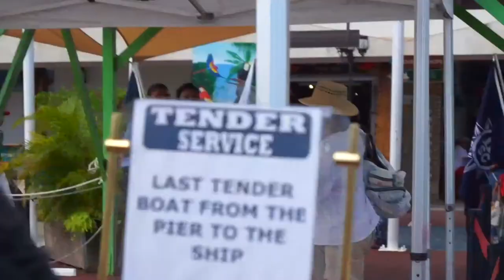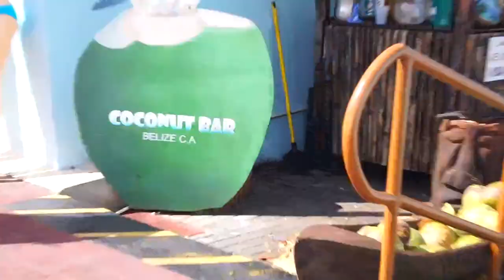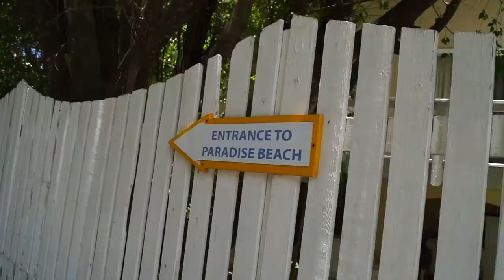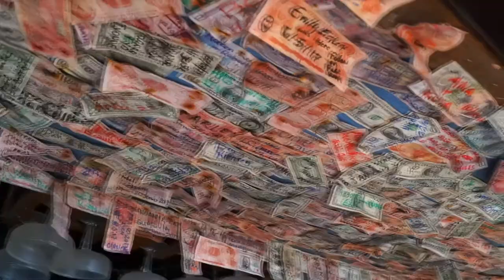Prime tappa ai Caraibi_Belize e Isola di Roatan || Msc Opera Cruise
▂▃▄▅▆▇█▓▒░ＬＥＧＧＩ ＳＯＴＴＯ░▒▓█▇▆▅▄▃▂

Come prime tappe della mia crociera ai Caraibi troviamo la cita di Belize e un isola dell'Honduras chiamata Roatan. Penso che questo sia per ora il viaggio più bello che io abbia mai fatto grazie soprattutto alla varietà di paesi visitati ma anche alla varietà delle attività che ho svolto, oltre a questo video usciranno per altre 2 settimane altri due video uno all'Havana_Cuba e uno che racchiude due giorni in costa maya e Cozumel_Messico!

Acquista tramite questo link amazon cosi riesci a farmi dare da amazon il 10% della tua spesa aiutandomi a finanziare il mio canale)

La nostra attrezatura:

1x Gopro hero 5
Canon Eos 1000D
Nikon D3000
Sony a68
Dji Mavic Pro
In acquisto Nuove macchine.

EDITING E PC:
Configurazione pc che utilizziamo per editare:

Scheda video: Nvidia Gtx 760